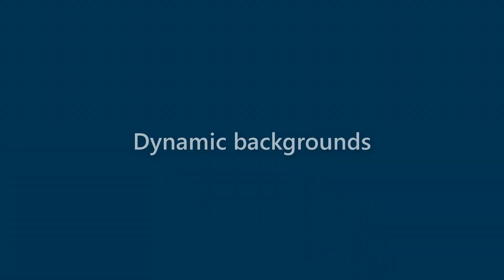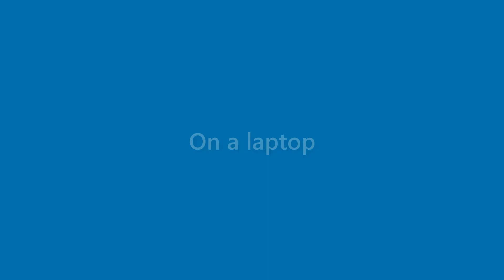Presley Kim - appearance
Name Look - Presley Kim - appearance. In this video we present "Presley Kim" name look and feel in various scenarios.
This video will cover:
How does "Presley Kim" look as a personal letterhead?
How does "Presley Kim" look on a business card?
How does "Presley Kim" look on a computer/laptop screen?
How does "Presley Kim" look with different background colors?
How does "Presley Kim" look with various fonts?